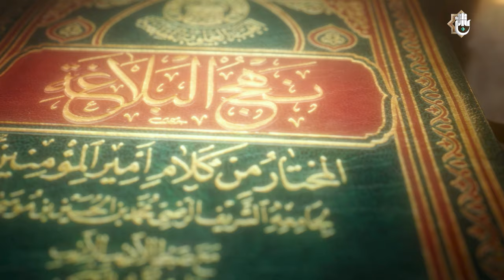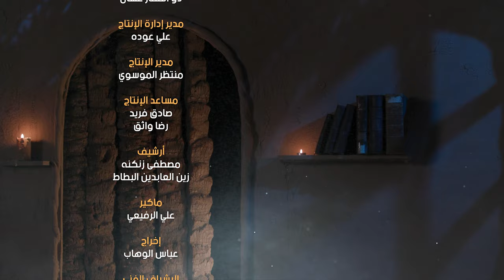برنامج نهج البلاغة - الحلقة الحادية عشرة - صفات القاضي (اختيارُ القاضي)